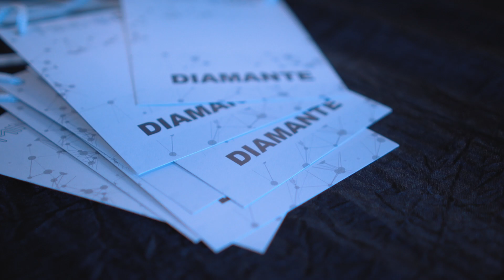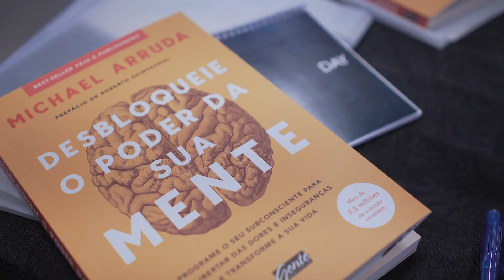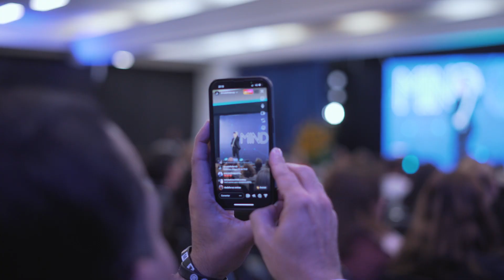Mind Day - Aftermovie 2022